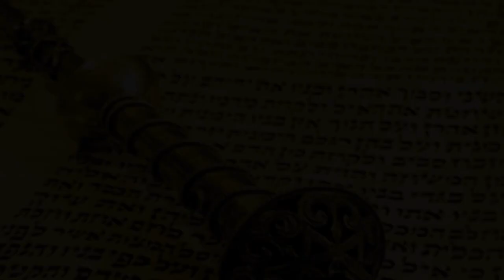🇮🇱 Происхождение названия "Израиль". Ваишлах 5782 | Рав Бенцион Каплан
Шалом, дорогие друзья! С вами раввин Каплан, и мы сегодня поговорим о недельной главе Торы Ваишлах.

На протяжении последних трех тысячелетий слово «Израиль» обозначало как землю государства Израиль, так и весь еврейский народ.

Источником этого названия служит Книга Берешит, глава Ваишлах, где наш праотец Яаков после борьбы с ангелом получает имя Израиль….